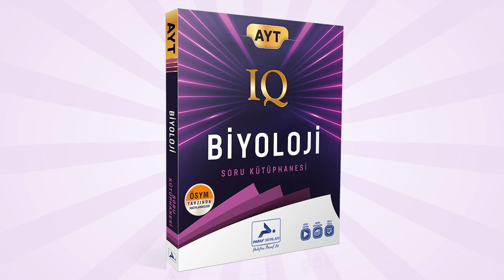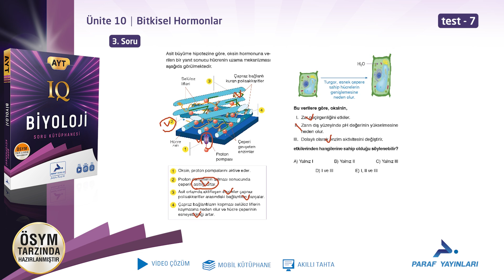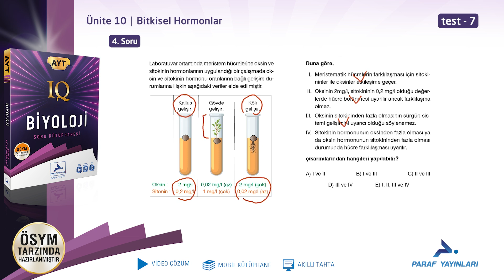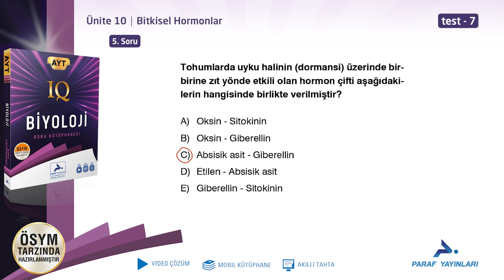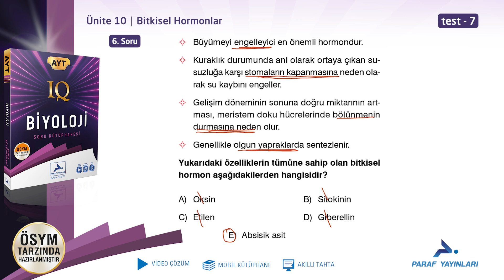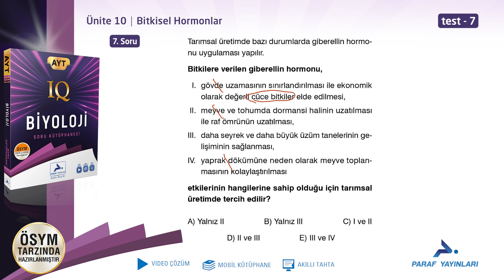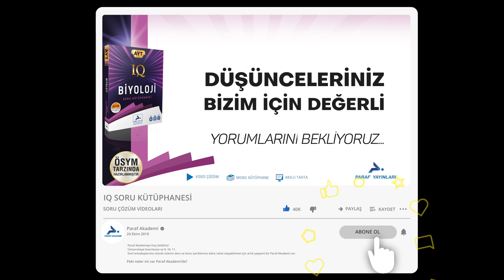AYT IQ BİYOLOJİ - ÜNİTE 10 - BİTKİSEL HORMONLAR - KAVRAYALIM - TEST 7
Paraf yayınları IQ serisi AYT biyoloji soru kütüphanesi video çözümlerini izleyebilirsiniz. Bu videoda,

➡️ bitkisel hormonlar
➡️ kavrayalım
➡️ Test 7 yer almaktadır.

00:00 Soru 1
01:56 Soru 2
03:35 Soru 3
05:19 Soru 4
07:32 Soru 5
08:16 Soru 6
09:59 Soru 7

Paraf Akademi
Paraf Yayınları
Prf Yayınları
Sınav
Yks
2024 Yks
Yks 2024